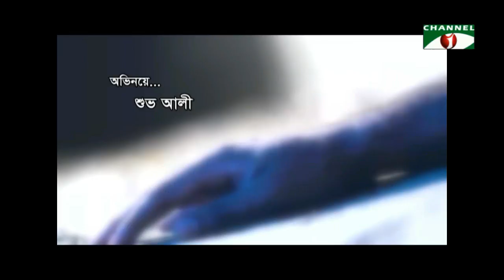Mukhusher Antorale । Shamol Mowla । Nadia । Aruna Biswash । Telefilm 2017 । Channeli TV